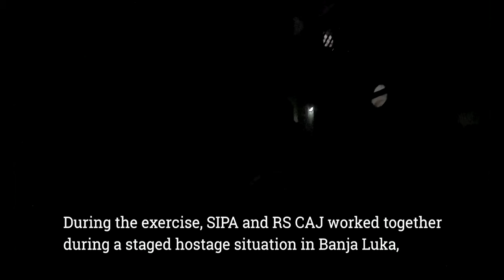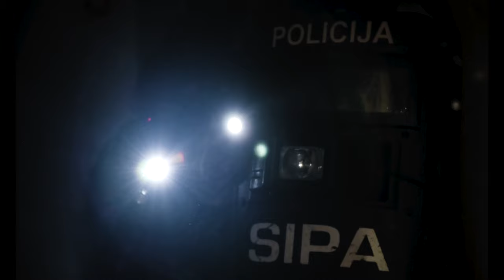Exercise Coyote Rock - Bosnia and Herzegovina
Coyote Rock is a culmination of exercises organized by U.S. Army Special Forces to evaluate and provide feedback on RS CAJ, Federal Ministry of Interior Special Service Unit and the State Investigation and Protection Agency’s abilities to work together demonstrating a unity of effort to counter violent extremist organizations.

BOSNIA AND HERZEGOVINA
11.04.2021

Film Credits: Video by Sgt. 1st Class Zachary Holden
U.S. Special Operations Command Europe